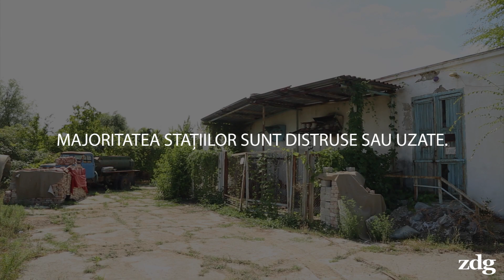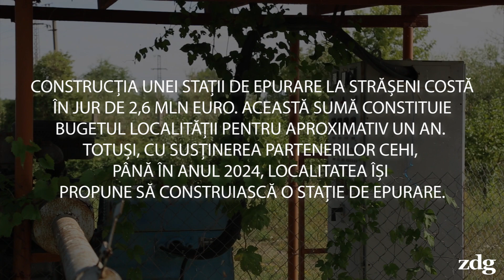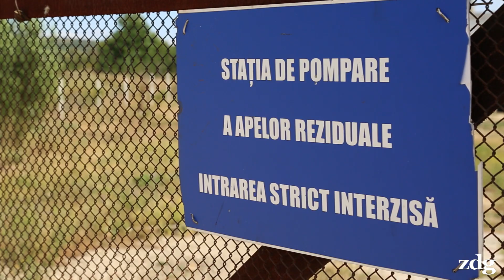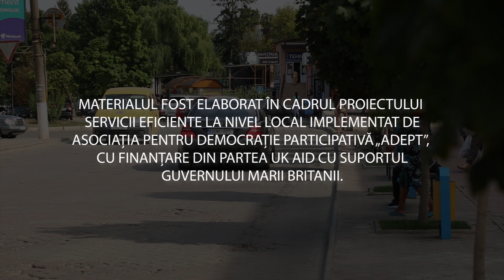Stații de epurare inexistente. De ce apele uzate ajung din sistemele de canalizare direct în râuri?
În orașul Strășeni nu există o stație de epurare a apelor uzate.
Acestea sunt pompate și deversate direct în râul Bâc. Aceasta nu este doar problema orașului Strășeni, ci și altor localități din R. Moldova. Din informațiile Inspectoratului pentru Protecția Mediului (IPM), în peste 1600 de localități din R. Moldova funcționează 262 de stații de epurare. Practic fiecare a doua (172 dintre acestea) epurează insuficient apele uzate, majoritatea stațiilor fiind distruse sau uzate.